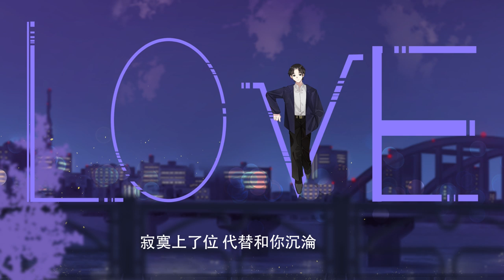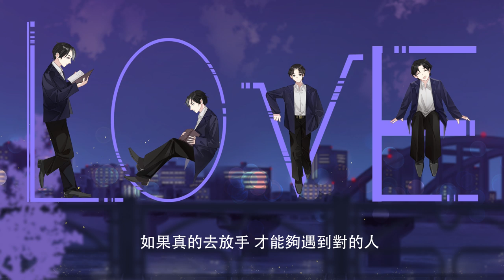王志文【讓愛轉折】HD 官方完整版 MV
海蝶音樂/太合音樂 Taihe Music-精選 頻道

王志文，筆名: 左撇子, 一個從小沒受過傳統音樂薰陶的小孩。從有經濟能力的時候接觸了唱歌培訓，然後嘗試創作自己的第一首歌。一發不可收拾地愛上了音樂創作。努力了三年，參加無數個創作比賽，從不會鍵盤，不會編曲，歌喉一般到能自己操作去做出demo，終於賣了第一首歌。喜歡寫的歌以慢情歌為主，但最近發現自己比較讓人注意的是別種曲風。這次，回歸自我喜歡的根本。

「大石音樂版權三十年30首原創新作」TOUCH 30系列歌曲之2:

轉折的意思就是變化，一段感情若變了質，繼續在眷戀之前的好和快樂，也無法改變現狀。不如就做一次痛並快樂者，放開手，讓彼此都能解脫，接受已不再愛的事實。或許彼此遇到的下一個人才是真正適合自己的另一半。歌曲唱出分手後的情景和失落，但最後努力往好的方向想。

讓愛轉折
詞：左撇子
曲：左撇子
演唱: 王志文

希望什麼 失落為何
幸福的歌 快樂唱著 也落幕了
將愛拉扯 變成碎花了 變成了垃圾
我偽裝自己 隱瞞所有苦澀

沒了原則 包容割捨
是不是就 可以讓你 決定不走了
悲傷怎麼癒合 誰說愛本身複雜的 無可奈何
單純的只怕你 不微笑了

放開手讓愛 轉折 結束給自己愛的預設
你的世界從此刻 不歡迎我 這個人了
寂寞上了位 代替和你沉淪
不再允許愛 波折 就算眼淚是唯一 安慰者
如果真的去放手 才能夠遇到對的人
就讓愛開始轉折

就讓愛開始慢慢 去轉折

製作人Music Produced: 梁伯君George Leong+王志文Tristan Ong
編曲Music Arranged: 梁伯君George Leong
和聲Backing Vocals: 王志文Tristan Ong
吉他Guitars: Leo Goh
大提琴Cello: Loh Hsiao Shan
中提琴Viola: Jeffrey Tan Wei Yang
錄音室Recording Studio: Horus Studios (Singapore)
錄音師Recording Engineer: Leonard Tan
混音師Mixing Engineer: 梁伯君 George Leong

「未經授權, 不得逕行翻唱、改編及商業使用」